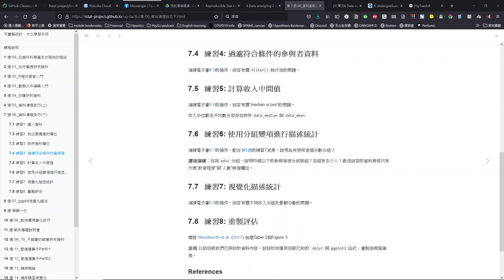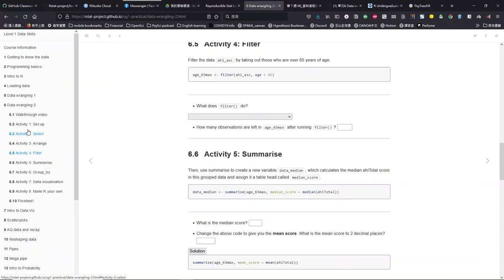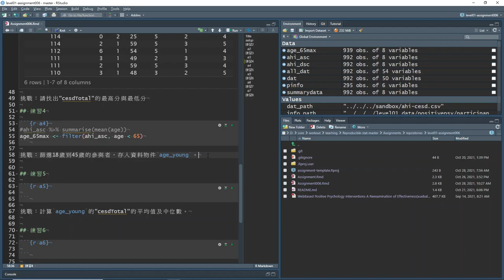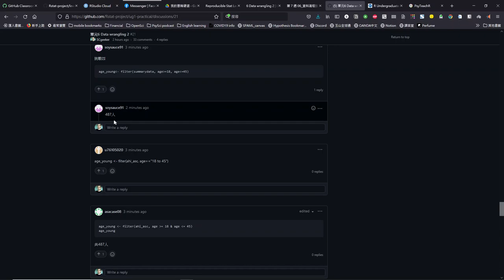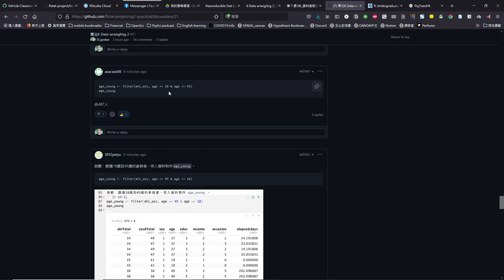PsyteachR 中文教學錄影 Unit06 Part 05